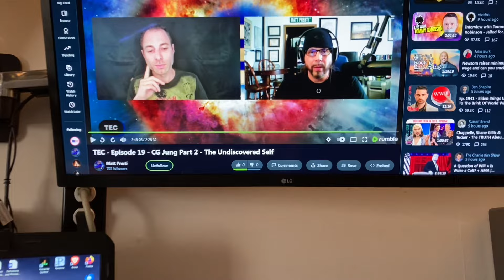TEC - Episode 19 - CG Jung Part 2 - The Undiscovered Self - With Luke Renda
Matt welcomes Luke Renda back to the show. Our topic of discussion is Carl Jung's “The Undiscovered Self."  We begin with a short discussion on the coming eclipse (04-08-24) followed by the first three chapters of the book: 1. “The Plight of the Individual in Modern Society,” 2. “Religion as the Counterbalance to Mass-Mindedness,” and 3. “The Position of the West on the Question of Religion.”  This was the second part of a series.

Thank you to everyone for your support of independent free thought media!